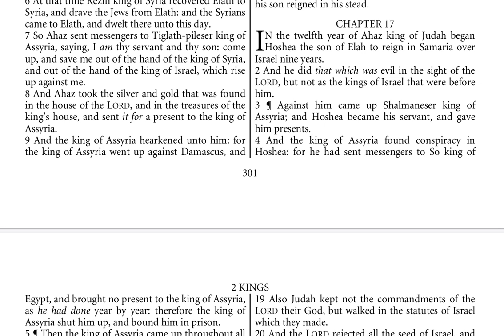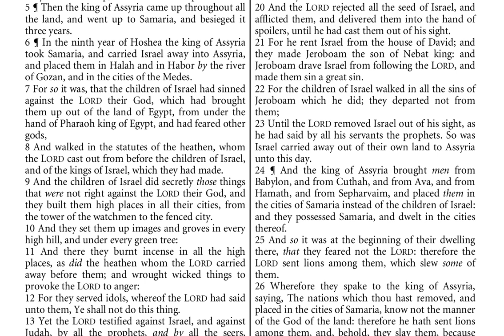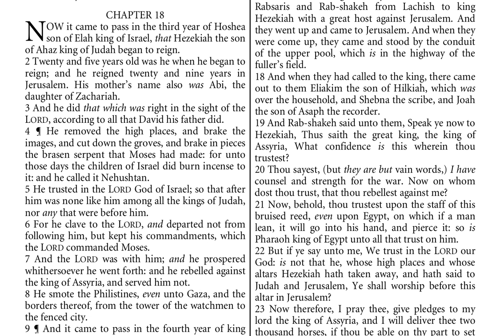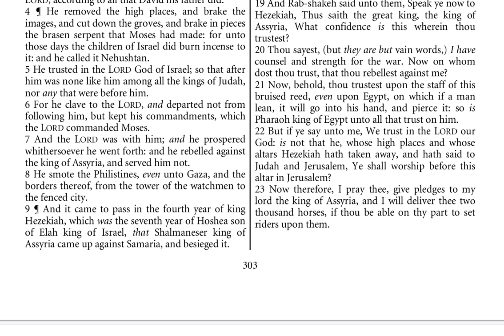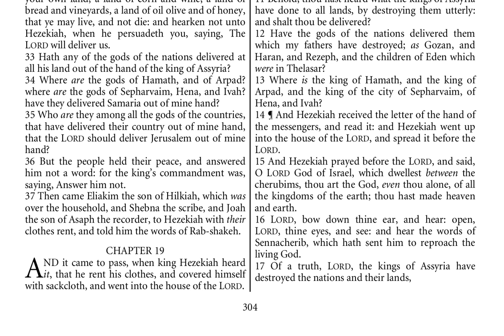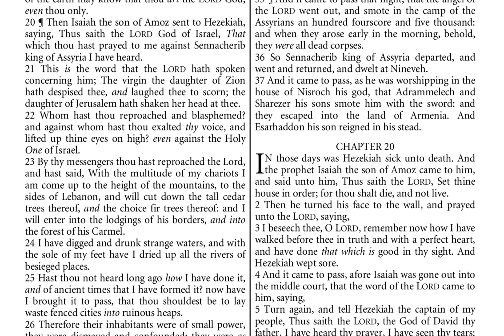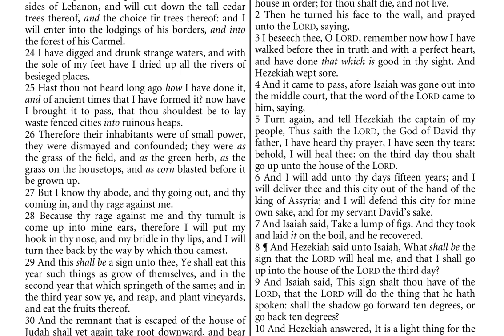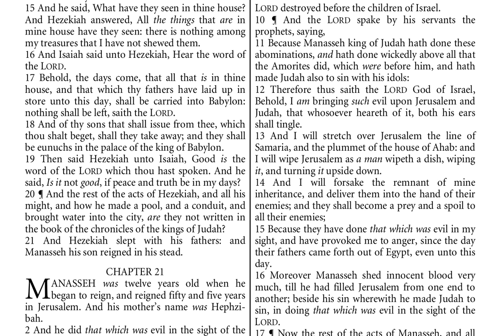2 Kings Ch 17 to Ch 20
2 Kings Ch 17 to Ch 20
You can get a free down loadable copy of the Bible